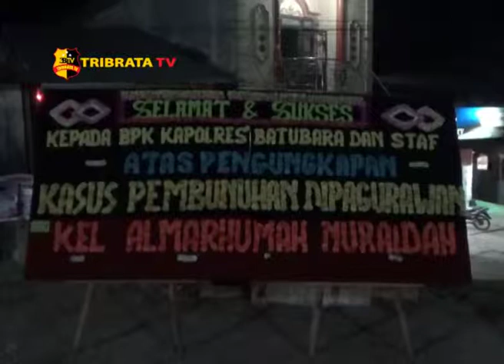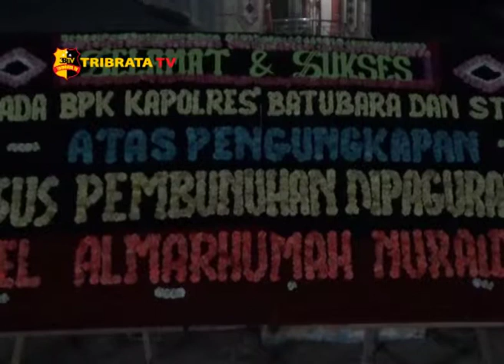RIBUAN WARGA PAGURAWAN APRESIASI KEPADA KAPOLRES BATU BARA